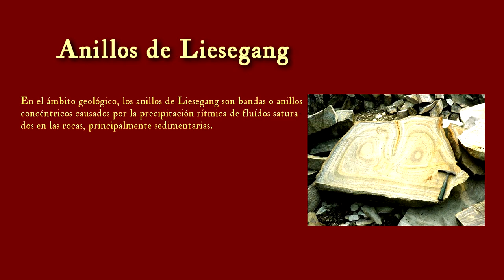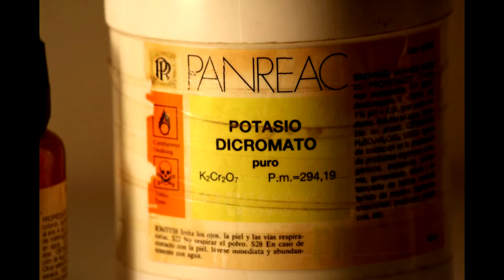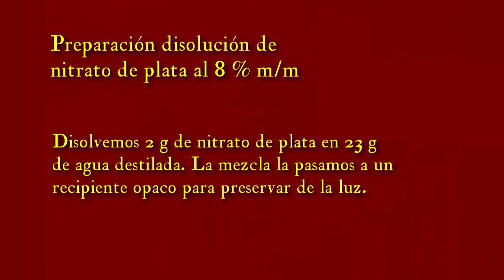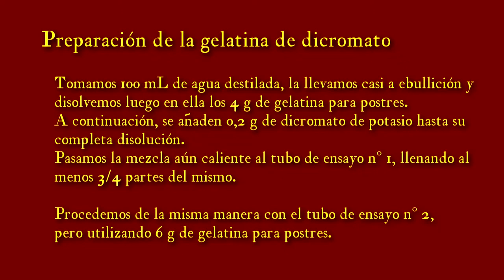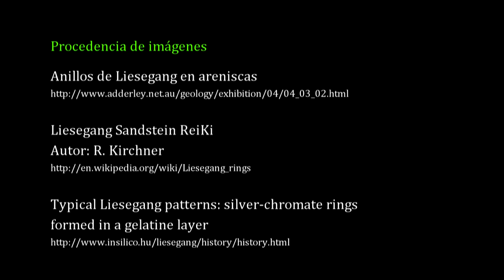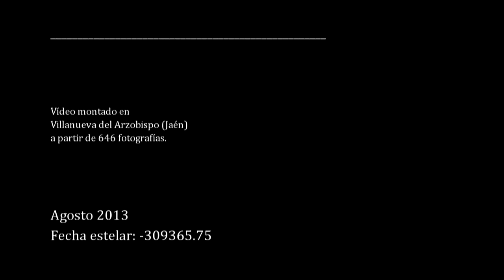Anillos de Liesegang en tubos de ensayo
Cuando una reacción de precipitación tiene lugar en determinadas condiciones de concentración y en ausencia de corrientes de convección en el sistema químico, puede dar lugar a la formación de los llamados anillos de Liesegang. El fenómeno fue observado por primera ver en 1896 por el químico alemán Raphael E. Liesegang, cuando dejó caer una solución de nitrato de plata sobre una delgada capa de gel que contenía dicromato de potasio. Después de unas pocas horas, se van definiendo una serie anillos concéntricos formados por un precipitado de color rojo-pardo.